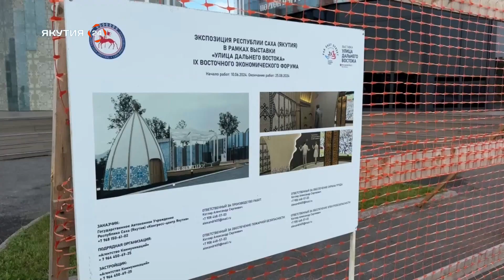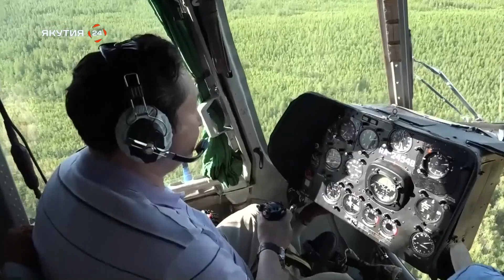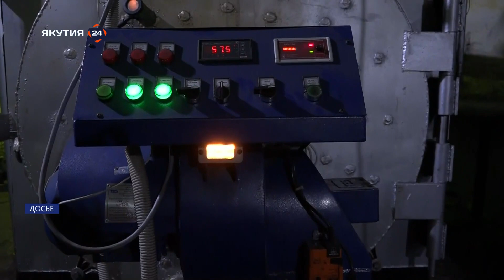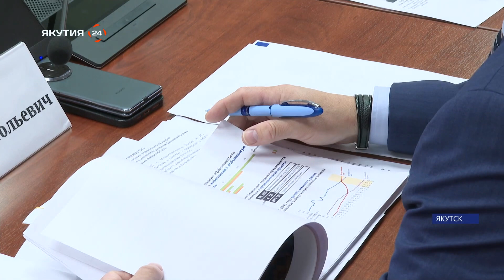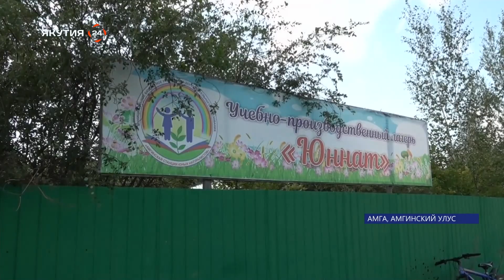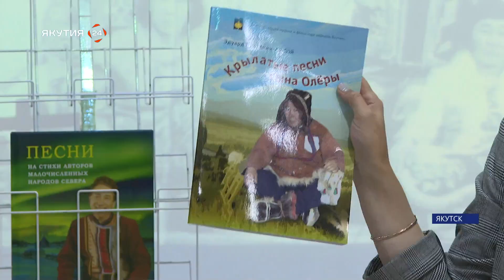Новостной выпуск 19:00 от 08.08.24